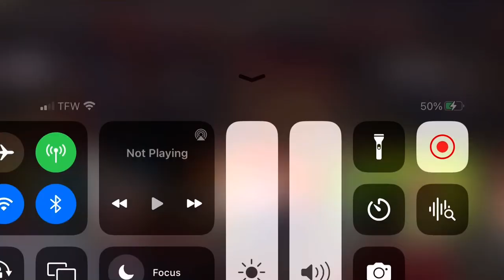NFL ￼ AFC￼ champion Cincinnati Bengals, CKansas City ￼￼￼￼ ￼ January30